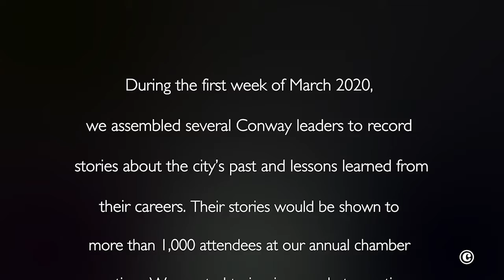Conway Tradition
A portion of the footage originally captured for our postponed 2020 Annual Meeting takes on a different meaning as community and business leaders remind us what Conway is really all about.